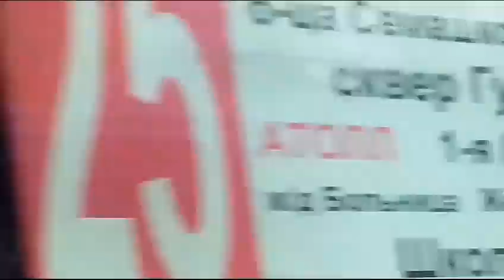ПАЗ ВЕКТОР 🚌 СПС КАНАЛУ @Транспорт32168Орла 🚎